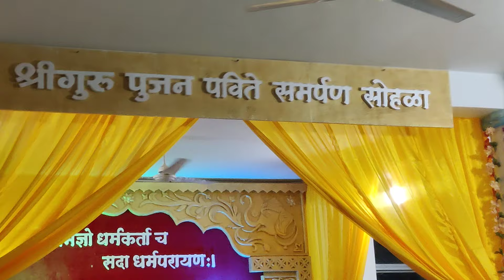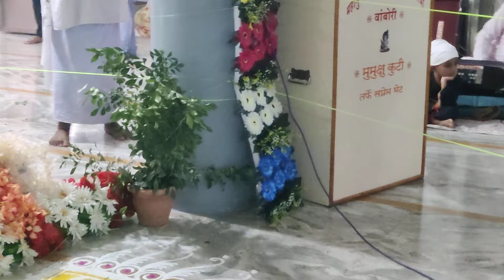पवितेपर्व 20 अगस्त वांबोरी 2024 पार्ट 4